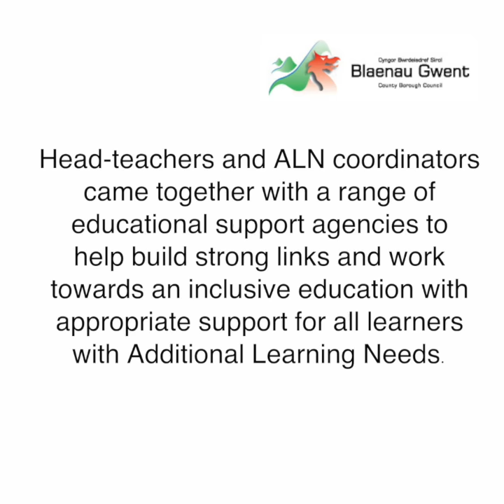Day 12 - ALN event, Ebbw Vale, Blaenau Gwent CBC